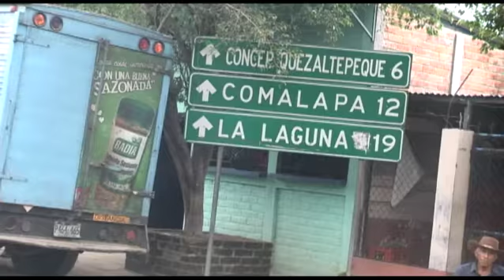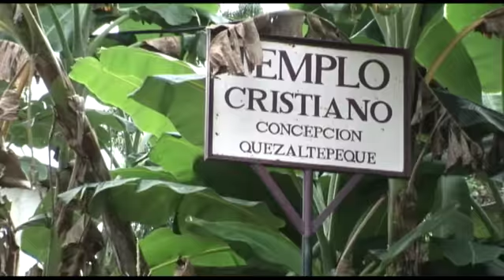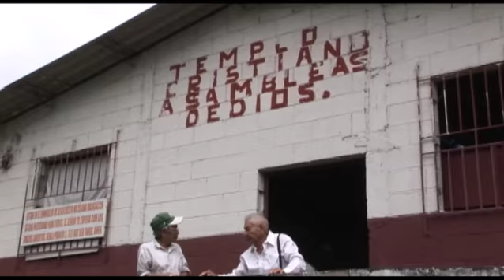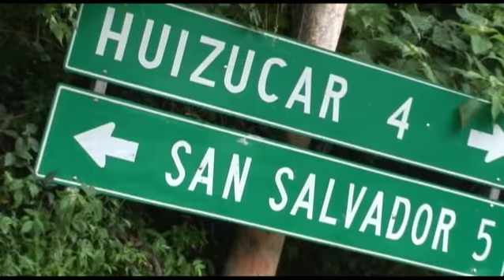Filiales Templo Cristiano de las Asambleas de Dios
Filiales del Templo Cristiano en Concepción Chalatenango  y  municipio de Huizucar departamento de la libertad.